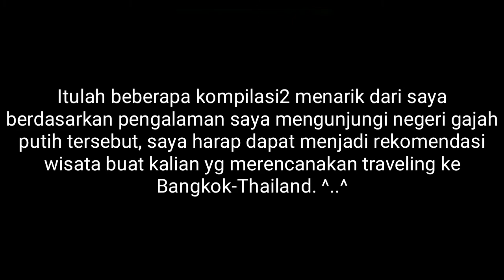REKOMENDASI TEMPAT WISATA MENARIK DAN TERPOPULER DI BANGKOK-THAILAND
Inilah beberapa kompilasi2 menarik tentang tempat wisata menarik dan terpopuler di Kota Bangkok-Thailand yang saya rangkum dalam bentuk video singkat berdasarkan pengalaman saya mengunjungi negeri gajah putih tersebut. Saya harap kalian dapat memilih salah satu destinasi wisata di Bangkok yg sudah tertera diatas. ^..^